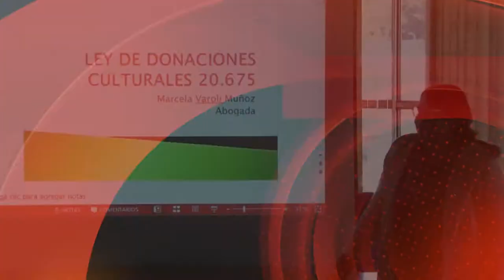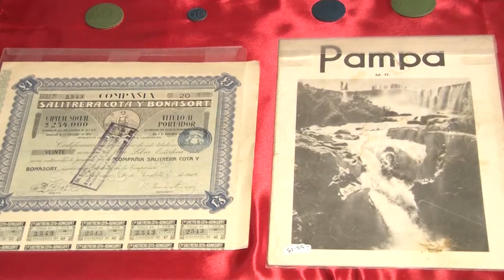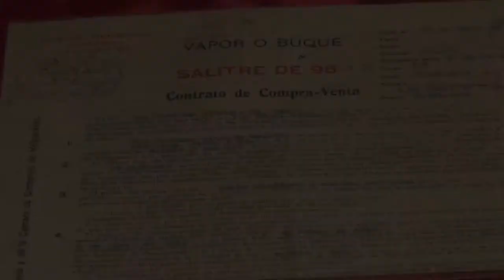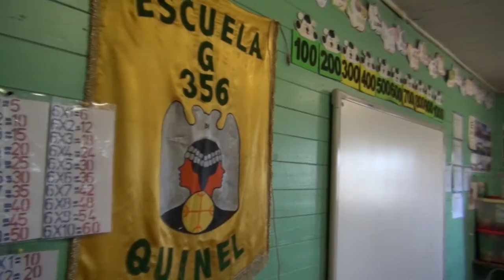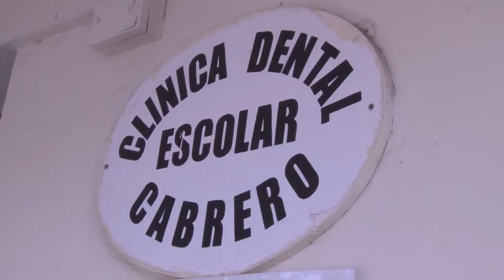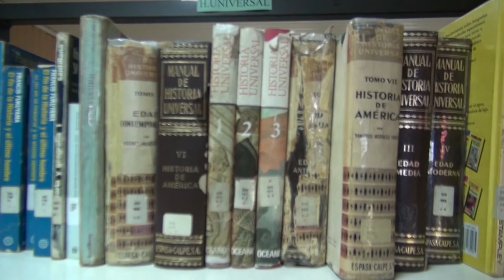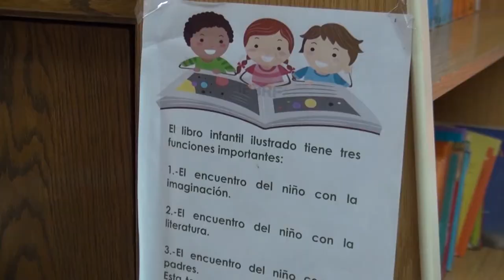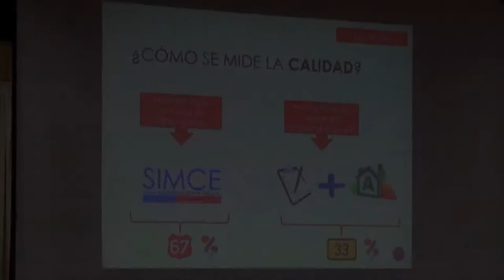NOTICIERO 28 DE MAYO 2017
1. ACTO GLORIAS NAVALES
El departamento de educación en conjunto con estudiantes de escuelas y liceos de la comuna, rindieron un homenaje a los héroes de Iquique en un acto ofrecido en el gimnasio del liceo Manuel Zañartu. Evento que contó con la presencia de una sección de marinos y grumetes de la 2° Base Naval de Talcahuano.
2. SEMANA DEL PATRIMONIO CULTURAL
Una semana con diversas actividades realizadas en nuestra comuna, conmemoraron el día del patrimonio cultural. Fiesta Nacional que tiene por objetivo realizar una jornada festiva y de reflexión sobre los valores, el rol y el significado de nuestra herencia cultural.
3. CLÍNICA ESCOLAR DENTAL DE CABRERO
La clínica dental escolar es un programa dependiente del Departamento de educación de alto impacto social y educativo en nuestra comuna, no sólo educa, previene y rehabilita a los menores, sino también resuelve sin costo un problema de salud odontológica, aumentando la autoestima de los estudiantes y mejora los resultados en el proceso educativo integral
4. BIBLIOTECA PUBLICA
Un espacio para la lectura recreativa, la biblioteca municipal de Cabrero es lugar de encuentro, de comunicación y participación. Es el acceso libre y voluntario a la lectura, la investigación y la creatividad, y que a pesar de enfrentar una era digital ha sabido mantener a sus lectores.
5. JORNADA DE ANÁLISIS SIMCE
Como parte fundamental del proceso de evaluación, para obtener lineamientos para la toma de decisiones, el análisis de Sistema de Medición de la Calidad de la Educación Simce, fue una jornada organizada por el departamento de educación, en la que participaron directivos y docentes de establecimientos educacionales de la comuna.
6. INAUGURACIÓN SEDE SOCIAL LOS CAULLES
Vecinos del sector los Caulles ya cuentan con su sede social. Infraestructura muy esperada por ellos y que les permitirá realizar un sin número de actividades de encuentro con la comunidad y que les fue entregada oficialmente en una ceremonia realizada en presencia de autoridades y vecinos del sector.